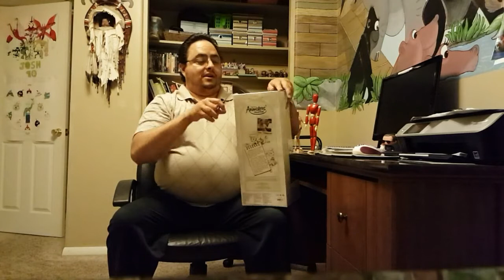My Father's Day Gift 2015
I know this is a bit late coming up, but I wanted to make sure I showcased the Father's Day gift I got this year. I absolutely LOVE the look of this Animator's Collection doll.